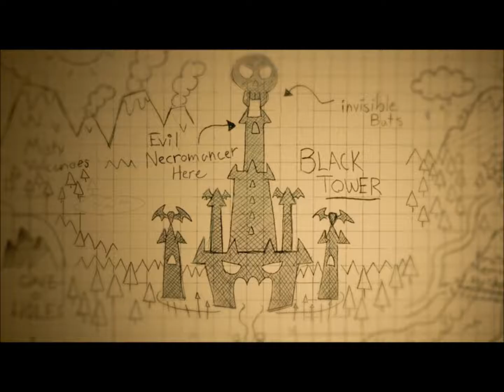Tipsy Gentlemen - Bren Tenkage, Dungeons and Dragons, and Dogma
Chris has Let's Player Bren Tenkage join him for today's TG podcast. They discuss the role playing game D&D and the Kevin Smith religious comedy, "Dogma".